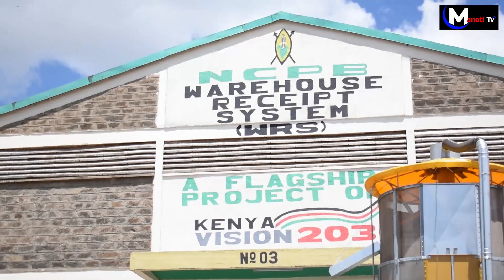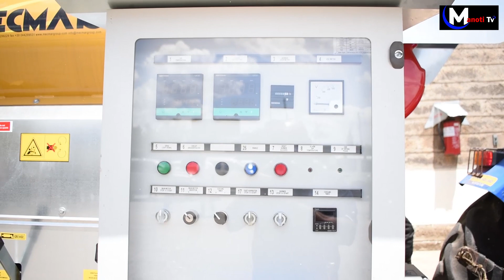Raila's Azimio Maandamano loading after Pres Ruto's Agri CS Linturi said this in Nakuru